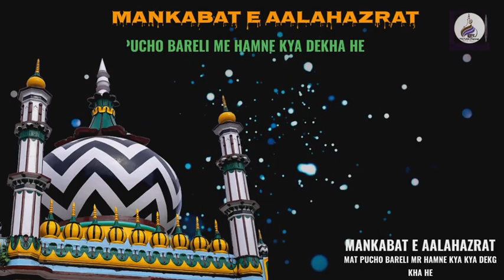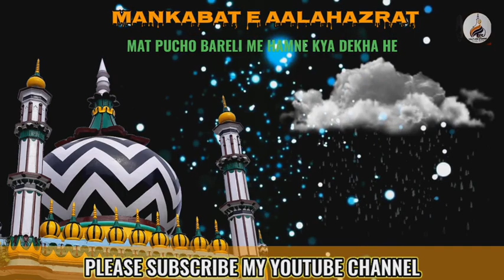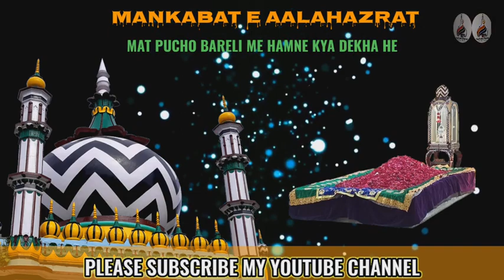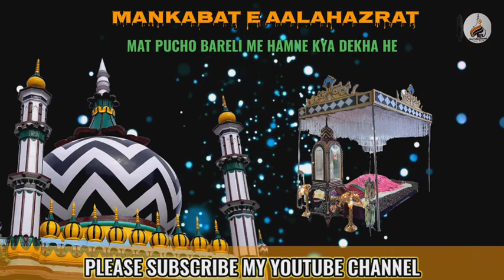MAT PUCHO BAREILLY ME HAMNE 100 SAAL ME KYA KYA DEKHA HE 2021 URSE RAZA NEW KALAM VOICE:TOFIQ RAZVI